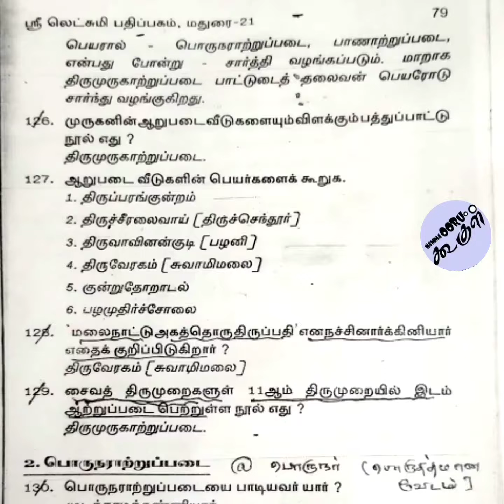திருமுருகாற்றுப்படை | பத்துப்பாட்டு நூல்கள் | Previous Year Question| Nammaoorugoogle